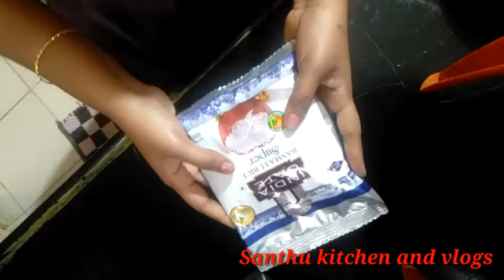//ధమ్ బిరియాని perfect రావాలంటే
Hi frnds today recipe